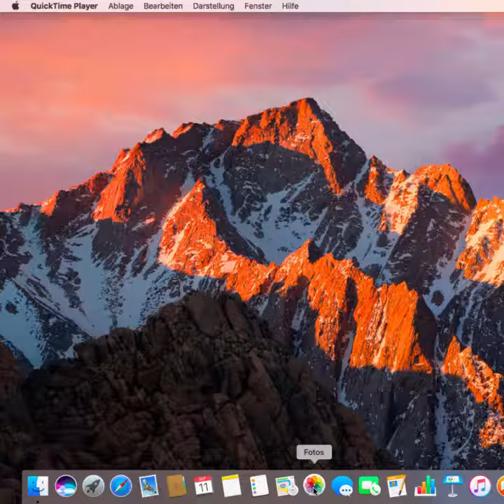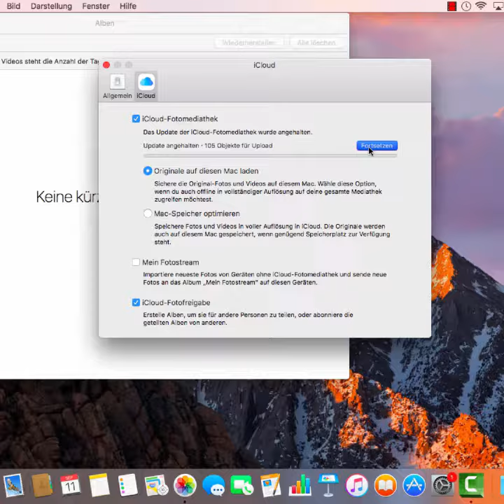iCloud Fotomediathek anhalten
Die kurze Abschaltung der iCloud ist vorteilhaft bei einer langsamen Internetverbindung, begrenztem Datenvolumen und wenn Fotos noch nicht aussortiert sind. Mehr dazu auf meinem Blog

Table of Contents:

00:12 - Einen Tag lang anhalten
00:33 - Letzter Import
00:48 - Zuletzt gelöscht
00:51 - Alle löschen
01:03 - Foto Upload fortsetzen